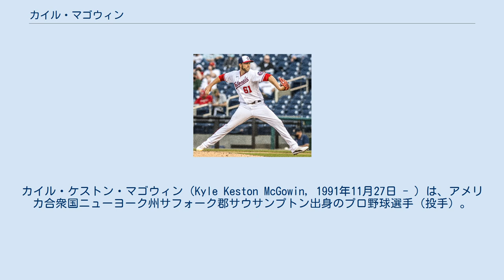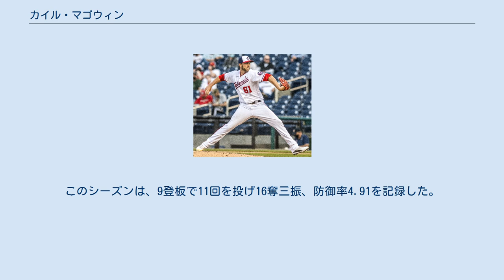カイル・マゴウィン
カイル・ケストン・マゴウィン（Kyle Keston McGowin, 1991年11月27日 - ）は、アメリカ合衆国ニューヨーク州サフォーク郡サウサンプトン出身のプロ野球選手（投手）。
右投右打。
 2013年のMLBドラフト5巡目（全体157位）でロサンゼルス・エンゼルス・オブ・アナハイムから指名され、プロ入り。
契約後、傘下のパイオニアリーグのルーキー級オレム・オウルズでプロデビュー。
9試合（先発1試合）に登板して1勝1敗、防御率6.28、12奪三振を記録した。
 2014年はルーキー級アリゾナリーグ・エンゼルス、A+級インランド・エンパイア・シックスティシクサーズ、AA級アーカンソー・トラベラーズでプレーし、3球団合計で12試合に先発登板して1勝6敗、防御率3.03、53奪三振を記録した。
 2015年はAA級アーカンソーでプレーし、27試合に先発登板して9勝9敗、防御率4.38、125奪三振を記録した。
 2016年はAA級アーカンソーとAAA級ソルトレイク・ビーズでプレーし、2球団合計で27試合に先発登板して9勝14敗、防御率5.83、130奪三振を記録した。
 2016年12月10日にダニー・エスピノーサとのトレードで、オースティン・アダムスと共にワシントン・ナショナルズへ移籍した。
 2017年は傘下のA+級ポトマック・ナショナルズ、AA級ハリスバーグ・セネターズ、AAA級シラキュース・チーフスでプレーし、3球団合計で19試合に先発登板して3勝12敗、防御率5.95、75奪三振を記録した。
 2018年、マイナーではA+級ポトマック、AA級ハリスバーグ 、AAA級シラキュースでプレーし、3球団合計で23試合に先発登板して8勝6敗、防御率2.80、152奪三振を記録した。
 9月4日にメジャー契約を結んでアクティブ・ロースター入りし、翌5日のセントルイス・カージナルス戦でメジャーデビュー。
この年メジャーでは5試合（先発1試合）に登板して防御率5.87、8奪三振を記録した。
 2019年は7試合（先発1試合）に登板して1セーブ、防御率10.13、18奪三振を記録した。
ポストシーズンのロースターには入っていなかったものの、ナショナルズはワールドシリーズ優勝を果たしたため、初のチャンピオンタイトルを獲得した。
 2020年9月5日のアトランタ・ブレーブス戦でリリーフ登板で自身初勝利を挙げた。
このシーズンは、9登板で11回を投げ16奪三振、防御率4.91を記録した。